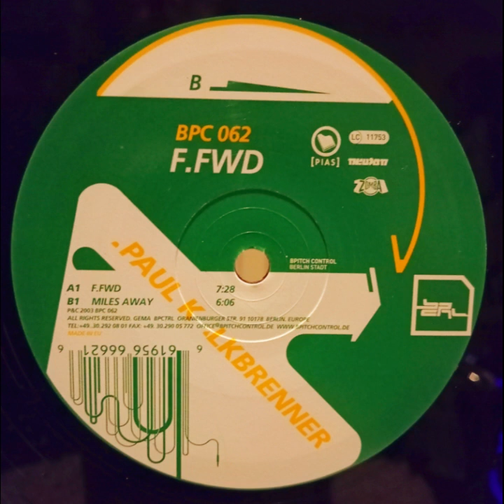PAUL KALKBRENNER - MILES AWAY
Artista:  PAUL KALKBRENNER
Album:  F. FWD
Titulo:  MILES AWAY
Cara:  B
Año:  2003
Pais:  GERMANY